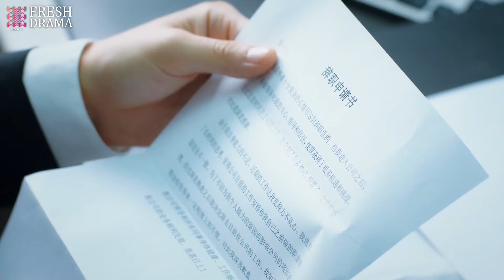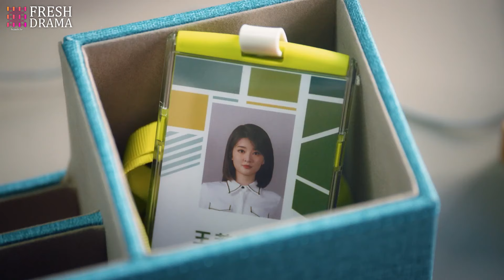❣️《玫瑰人生》第16集 | 灰姑娘 喬欣 被總裁和富二代同時追求 💞 直接踏上人生巔峰 💗